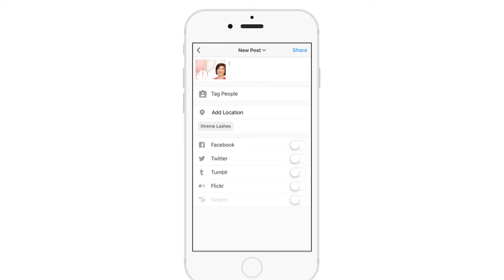Blink Pink with Xtreme Lashes & The National Breast Cancer Foundation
During Breast Cancer Awareness Month, Xtreme Lashes® partners with the National Breast Cancer Foundation® to increase awareness and education, raise funds for a cure, and empower women to take charge of their health. Make a difference in the fight against breast cancer and be a vital part in this initiative.